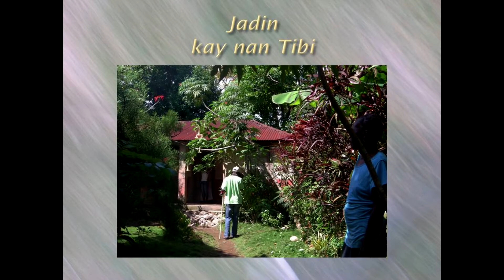Youri Thomas Jardin -Jadin ka Tibi Camp-Perrin Haiti 2014